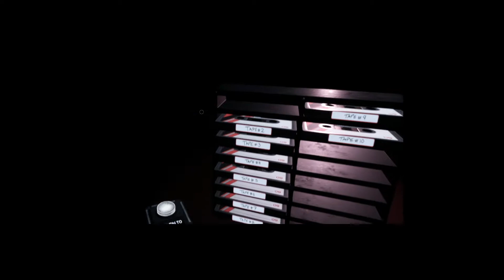FNAF Help Wanted Part 8 Playing Tapes + FNAF 1 + FNAF 2